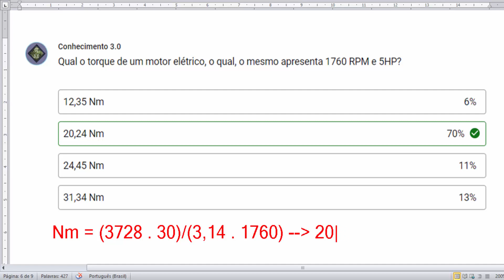QUIZ Cálculo Torque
Desenho Técnico
Engenharia da produção
Engenharia mecânica